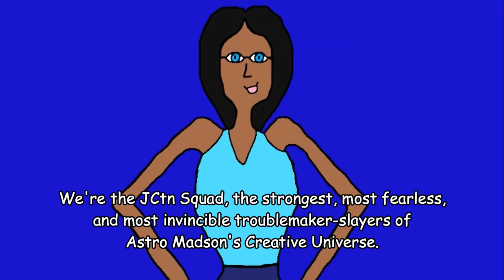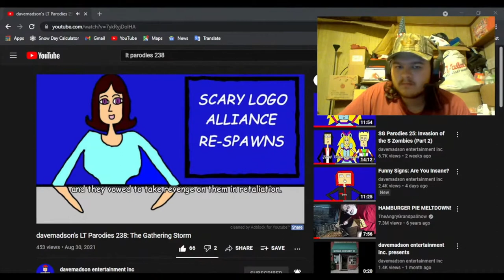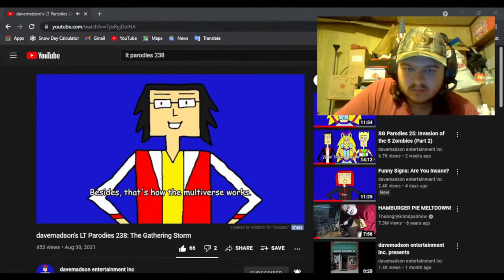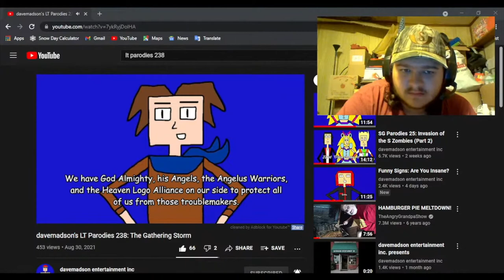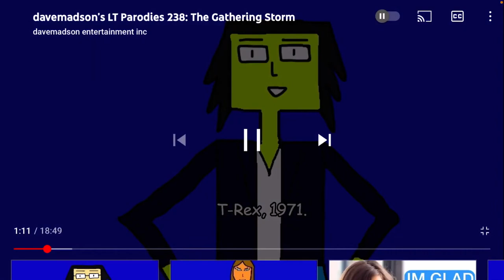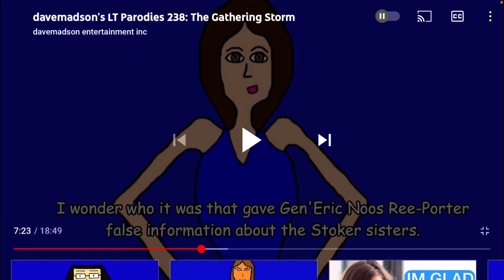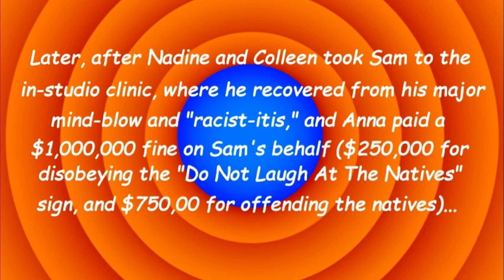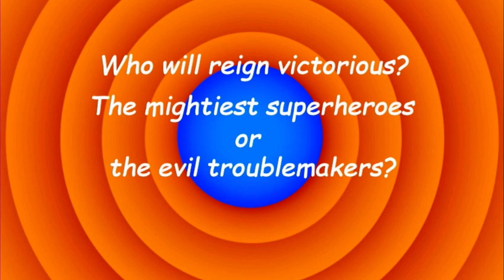davemadson's LTP 238: The Gathering Storm & TootyCH Hodges Reaction!!! - With Sebby S. Truedail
[Headphone user warning, especially at 45:45]

The reactions to davemadson entertainment inc strikes again after 4-5 days of waiting! 🎉

As the LT Parody parade rolls on, news of the Donaldson brothers and Betty McLain's escape and uniting with the Scary Logo Alliance reaches the studio, and the JCtn Squad, JZtn Elite Squad and NBN Elite Forces arrive to help prepare for the upcoming battle.
Characters: Sam, Mike, Mary, Anna, Zira, Natalie, Maya, Nadine, Colleen, Cortana, Eva, Mark, MS David, LH Michael, LH Michelle, Scotty, Jimmy, Hank, Tyler, Guy, Wally, Harvey, Sidney, Beulah, Abby, Rhonda, RoboSoft 3, Astro Madson, Wanda Eagles, Martina Sly, Miss Madson, Terry Falcon, Jenny Madson, Clarence, Cedric, Athena, John Tragedia, Silver, Alexis Stonebridge,

Sam and Anna were supposed to be getting married, but it had to be immediately postponed due to the possible another ultimate battle (This time, is against the notorious B gang and as well as the Scary Logo Alliance). So anyways, watch to find out what my reaction to this video will be!